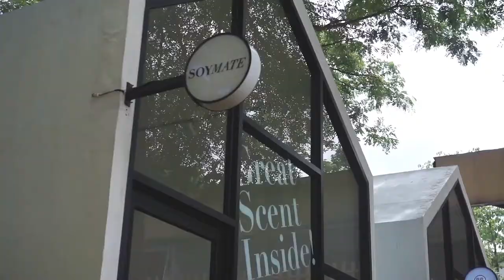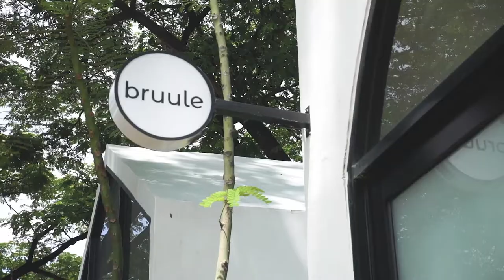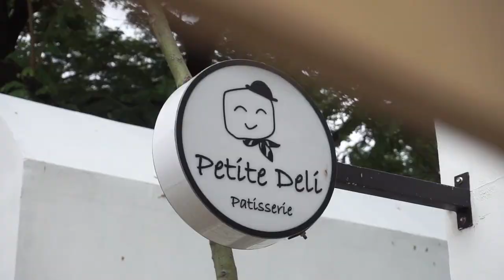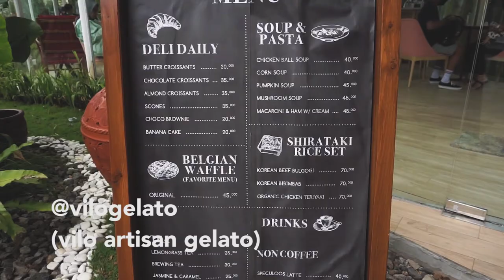VLOG #25 | LAGI HITS ! DE PARK GREEN TERRACE TMII | VILO GELATO, LYMA BRISKET SEMUA ADA ! Dailyvlog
kali ini, gw mau mengajak teman teman semua, untuk nongkrong di salah Satu tempat hits di jakarta timur, namanya de park yang lokasinya ada di green terrace TMII, banyak tenant nya guys, ada vilo gelato, ada lyma brisket dan lain nya.

sejujurnya, gw ga niat kesini karena memang belum tau. pas gw parkir di green terrace taman mini, gw melihat ada spot menarik,.
dan benar guys, tempatnya asiiiik banget.. kereeenn banget...
dan gw rasa, konsep ini pertama kalinya di jakarta timur.

ngopi sabiii... makan sabiiiii...ngemil sabiii. nongki sabiii. semuanya sabi lah !!

de park green terrace keren !!